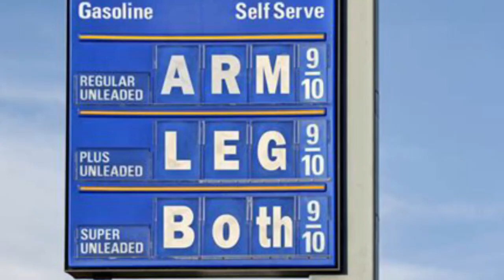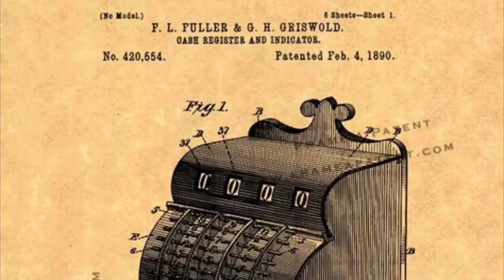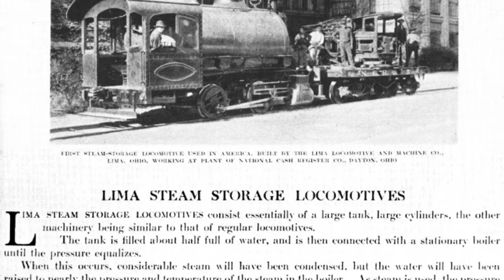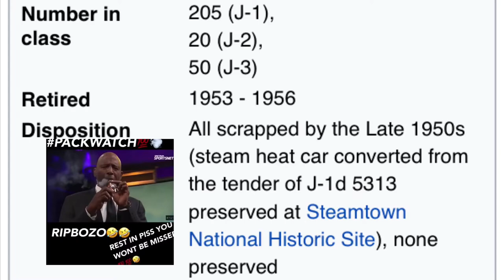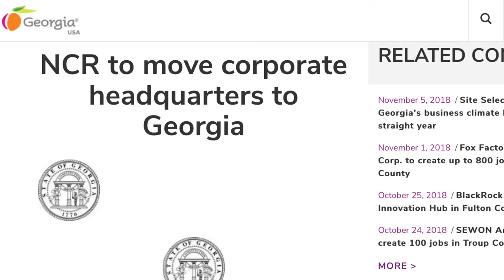Talking Trains Episode 1: The Fireless Locomotives of NCR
This is a video I’ve been working on for a while, and that I’ve been wanting to do for years now. I’m very glad I was able to share it!

The Fireless Locomotive by Carillon Park (The best source on these buggers)